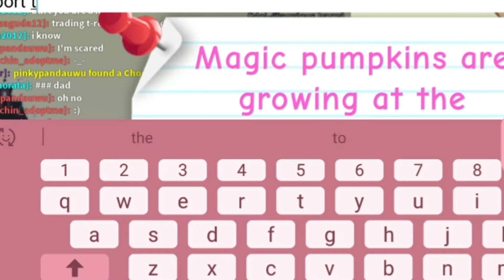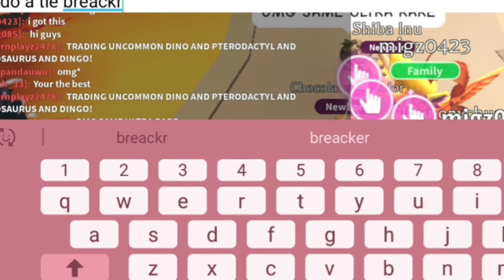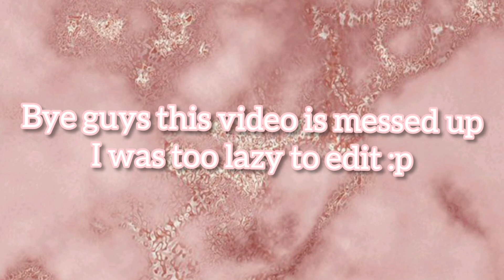Whoever hatches the best pet out of a cracked egg wins||Roblox|| Adopt me|| Stary AngelYT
Hey Angel's welcome back to my youtube channel today we will be seeing who can hatch the best pet out of a cracked egg so basically we all will hatch a cracked egg and see who hatches the best pet and the winner gets the pets the other players have hatched (this got intresting)

- turn video quality to the highest!

Username
pinkypandauwu

faq's

-Picsart, Pixelab

What do I use to screen record?
-Mobizen

-Inshot